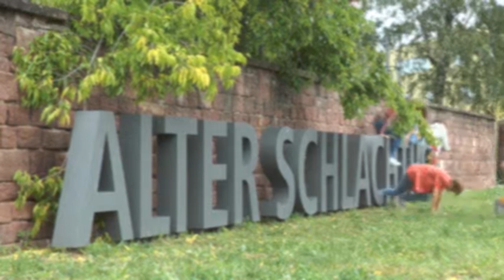"Karlsruhe erwacht" - im Schlachthof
Am 17. Juni 2015 erwacht Karlsruhe zum 300. Mal! Diesen einzigartigen Moment hält das Ideenwettbewerbsprojekt "Karlsruhe erwacht" mit Fotos und Filmen fest. Und alle können mitmachen! Wie das aussehen könnte, hat die Tanzschule Xtradance gezeigt (Dankeschön :-) ).